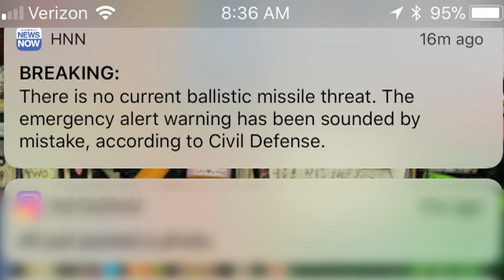Hawaii panics after false alert of incoming missile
An alert warning of an incoming ballistic missile aimed at Hawaii was sent in error, sowing panic and confusion across the US state -- which is already on edge over the risk of attack -- before officials dubbed it a "false alarm."